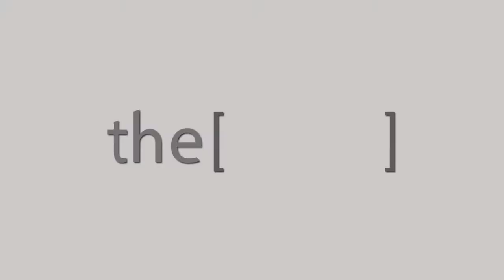Prof Vincent Riambau talking about abdominal and thoracic diseas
Prof Vincent Riambau professor and chief of vasculaire surgery from spain